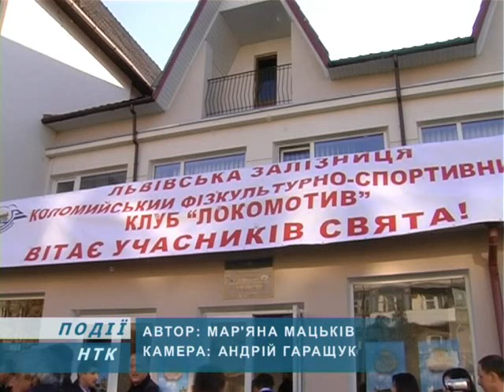Залізничники відзначили професійне свято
4 листопада - День залізничника. Саме цього дня 1861-го року, ще за часів Австро-Угорської імперії, на територію сучасної України прибув перший потяг, який називався "Ярослав". Це був потяг міжнародного сполучення, який з'єднував Відень, Краків, Перемишль і Львів. Цікаво, що раніше День залізничника святкували першої неділі серпня. Його визначив Сталін без прив'язки до якоїсь історичної події. І лише три роки тому наші залізничники отримали своє професійне свято саме того дня, який ознаменувався важливою подією в історії української залізниці. Працівників цієї галузі відзначили і у Коломиї.